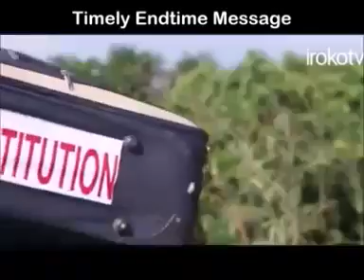A must watch for all christians. Love not the world nor the things in the world make heaven